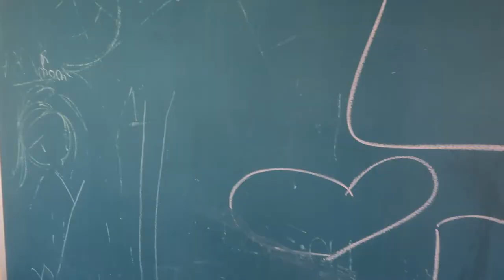Scorpion hunting on Father's Day (scorpion found)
I am a vlogger from Arizona. Just living life with a camera in hand.

Artist: Hardaxx

Artist: Alreezky